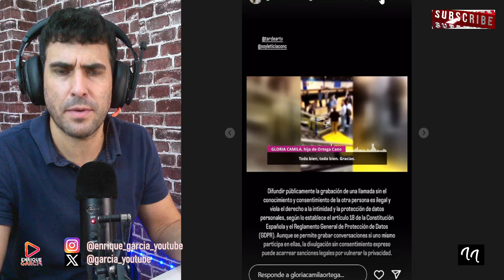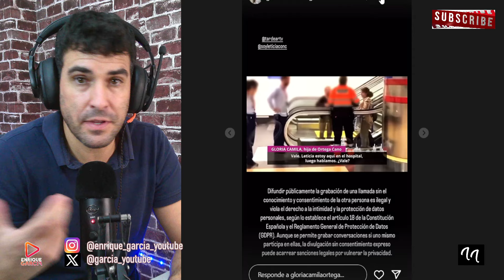GLORIA CAMILA ANUNCIA DEMANDA TRAS SER GRABADA Y FILTRADA SU CONVERSACIÓN CON TARDEAR SIN PERMISO